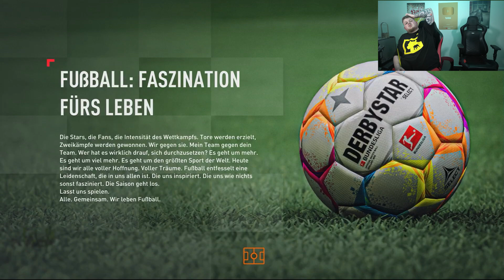Bauarbeite nbeim Vfb Oldenbureg! Fifa 23 Karrieremodus #25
Streamingzeiten
Montag, Donnerstag und Samstag ab 22 Uhr
Sonntag ab 20 Uhr